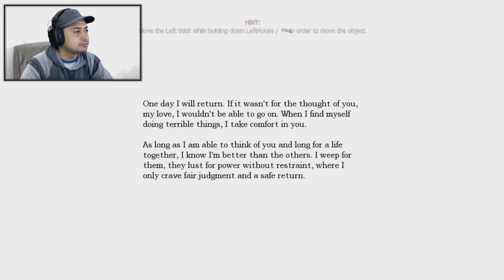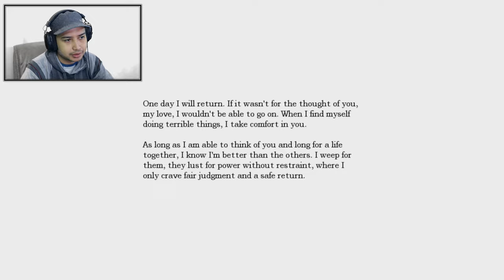Kastil penuh misteri! - Amnesia: The Dark Descent (Nightmare Diary)